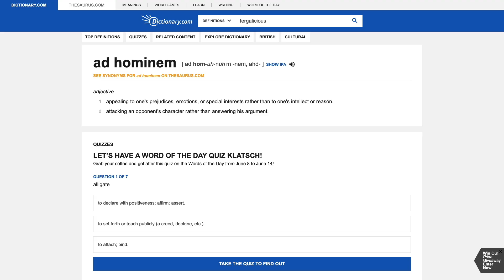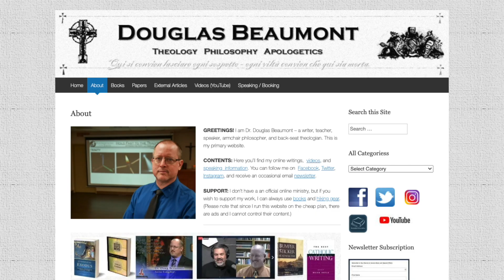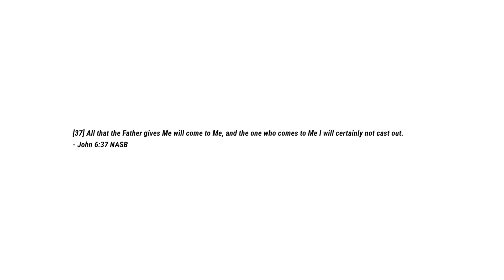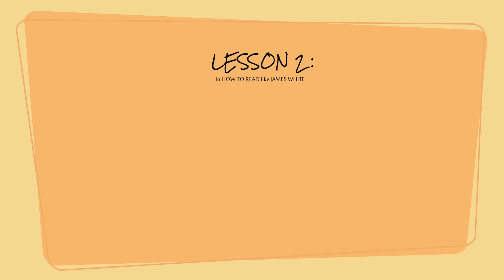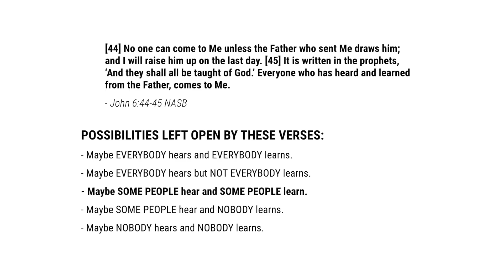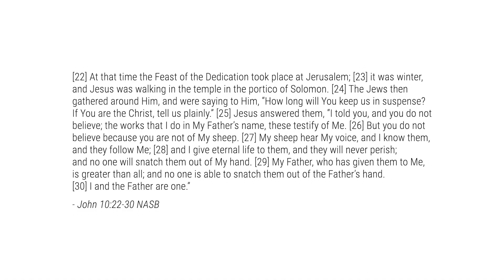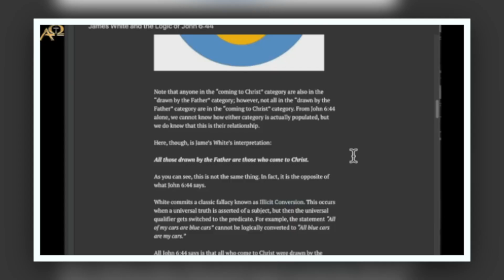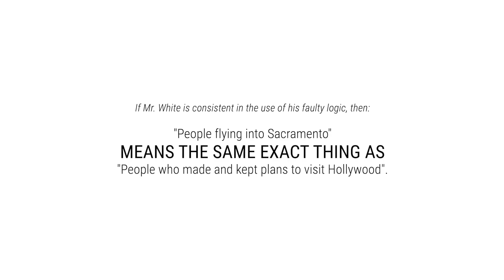James White DESTROYS James White: On John 6:44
In this episode of Christian versus Protestant, we see how the Protestant James White, of Alpha and Omega Ministries, DESTROYS the teachings of... James White, of Alpha and Omega Ministries.  James allows us to catch a glimpse of his... let's say "creative"... style of reading, and his less than stellar grasp on how logic works.